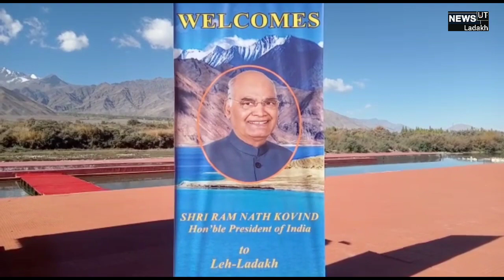President Ram Nath Kovind’s visit to Leh